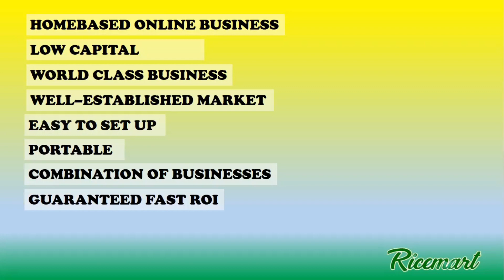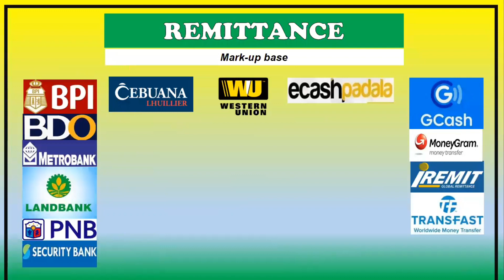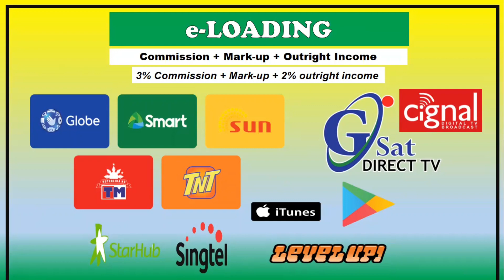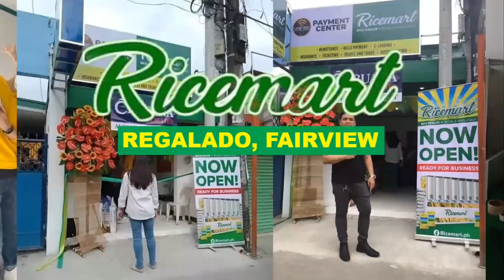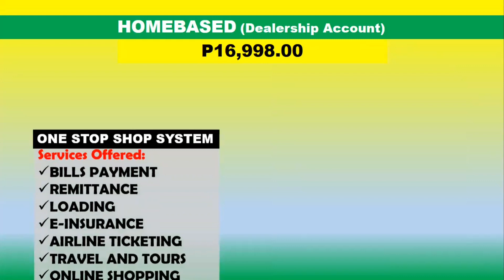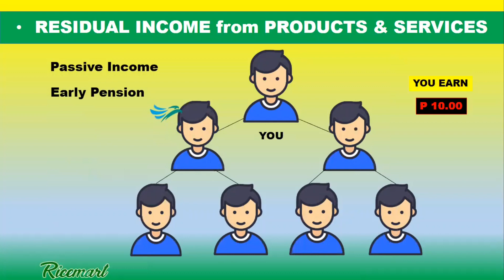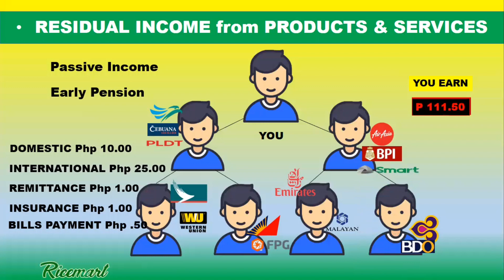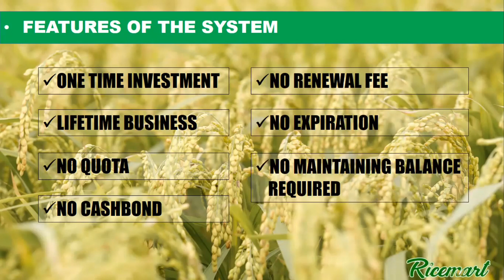PAANO KUMITA SA RICEMART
IKAW ba ay wala ka pang fully idea sa Unified Products & Services business?

Happy Earnings ka-Unified.

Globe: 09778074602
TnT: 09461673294